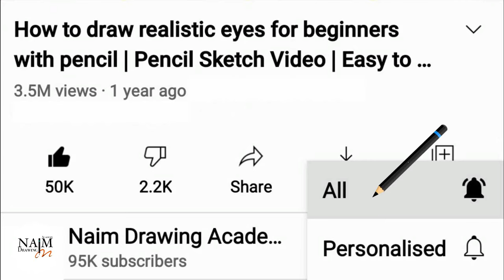How to draw a Girl with bike with Pencil Sketch | Sketching Video | Learn to Draw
In this video i will tech you, How to draw step by step with pencil sketch!

𝐈𝐧𝐬𝐭𝐫𝐮𝐜𝐭𝐢𝐨𝐧 𝐦𝐚𝐧𝐮𝐚𝐥
❶ You can understand in this pencil sketching video :
   ．take control of your sketch pencil,
   ．avoid smudging,
   ．differentiate different texture and use a blending stick for smooth shading!

❸ I make drawing/sketch tutorial for Beginner's and Advanced.

❹ This video have copyright.

𝐑𝐞𝐥𝐞𝐯𝐚𝐧𝐭 𝐇𝐚𝐬𝐡𝐭𝐚𝐠 :
  ．पेंसिल आर्ट, ड्राइंग वीडियो, पेंसिल स्केच ट्यूटोरियल, पेंसिल के साथ कैसे आकर्षित करें,
  ．فن الرسم بالقلم الرصاص ، الرسم بالفيديو ، البرنامج التعليمي للرسم بالقلم الرصاص ، كيفية الرسم بالقلم الرصاص
  ．lápis de arte, desenho de vídeo, tutorial de desenho a lápis, como desenhar com lápis.